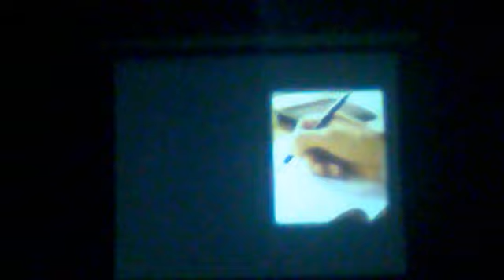Quem é Deus para você...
Em um show de Gospel, o artista (David Quilan) pergunta aos presentes quem seria Deus para eles. Pois aí está a resposta.